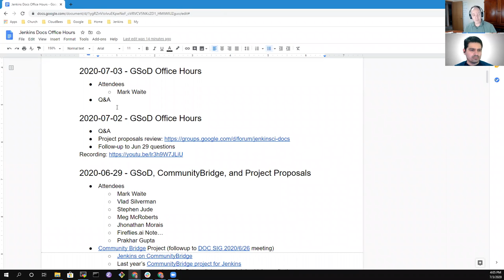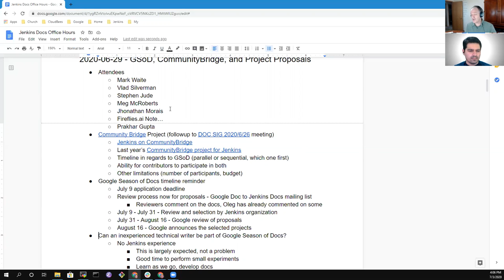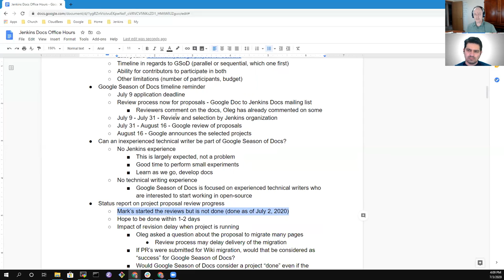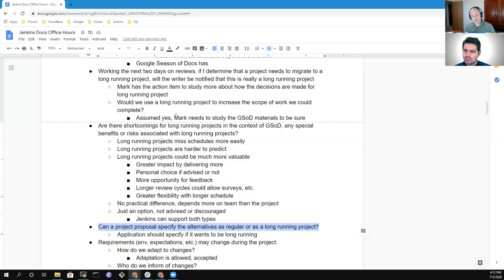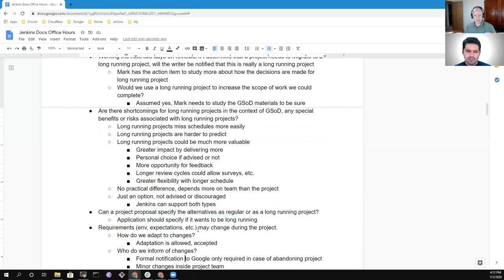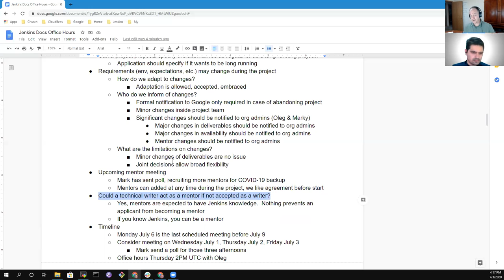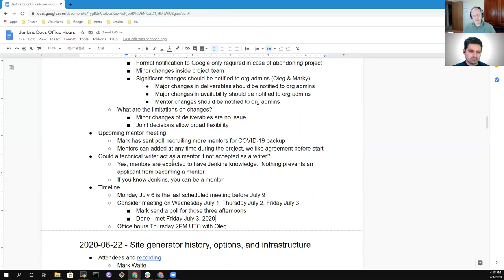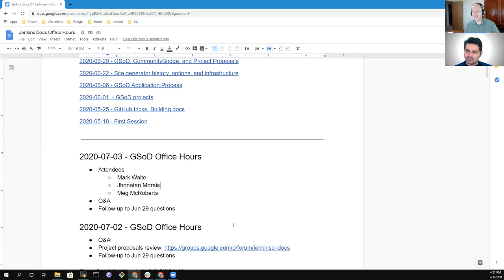2020 07 03 Jenkins Docs Office Hours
Jenkins documentation office hours